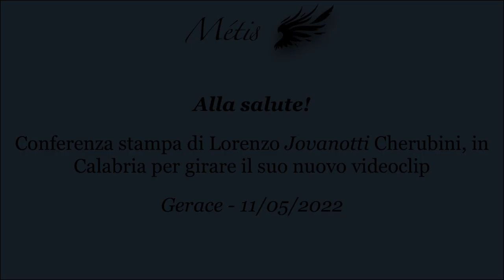Jovanotti: « La gente in Calabria è meravigliosa»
Grande successo, a Gerace, per le riprese del nuovo videoclip musicale dal titolo “Alla Salute” di Jovanotti. La produzione del videoclip nel centro storico di Gerace, con protagonista il noto cantante, unitamente alla grande diffusione mediatica attesa, contribuiranno a far conoscere e promuovere ulteriormente il borgo storico a livello internazionale.